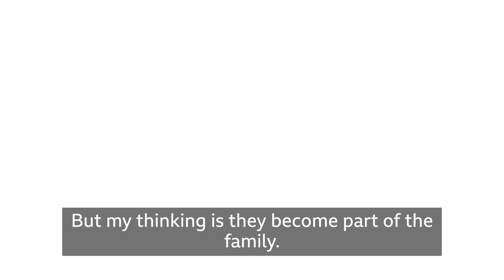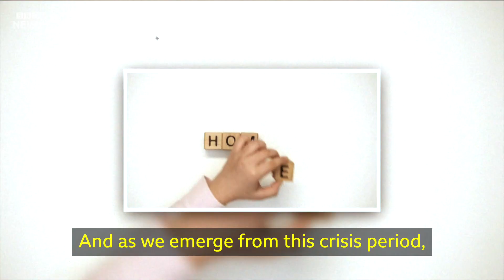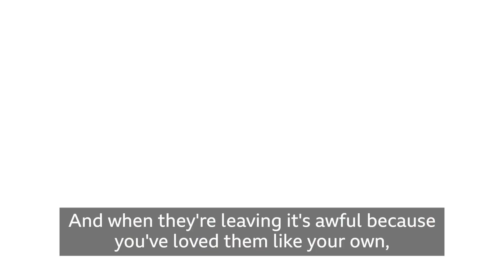‘I have fostered more than 60 children’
Patricia Gray has fostered more than 60 children in Northern Ireland over the last 14 years.

Her family live just outside Draperstown in County Londonderry.

She said: "We have four children of our own, when they went to school I wanted to be able to help other children.

"Every child that has come through our door, we've embraced them as our own."

Figures show that there has been an increase of children in care since the pandemic.

There are over 8,600 new foster families needed across the UK in 2021 and in Northern Ireland there has been a 4.8% increase of children in care since the pandemic.

According to the director of the Fostering Network NI, fewer people are also coming forward to offer foster homes.

Kathleen Toner said: "Often people think about fostering a number of times before coming forward.

"Families were under pressure prior to the pandemic and it may be that during this last year, they've put the prospect of fostering on hold.

"So, we really do need people to come forward to foster."